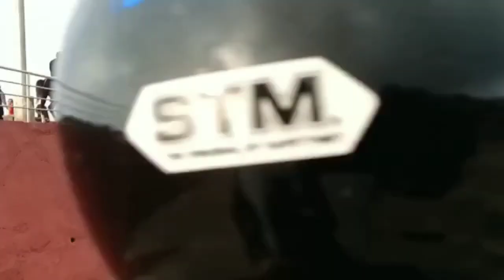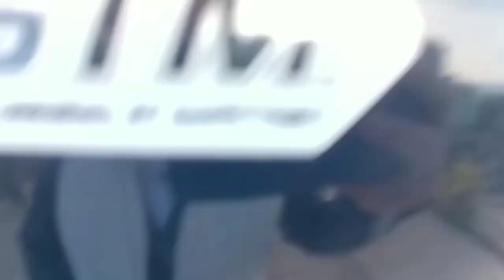New year 2023||shreeantu